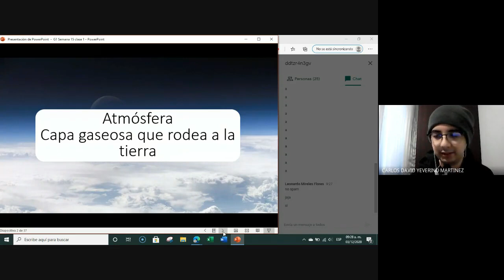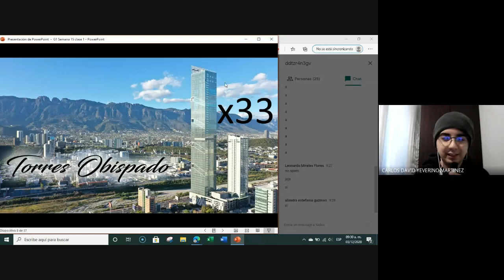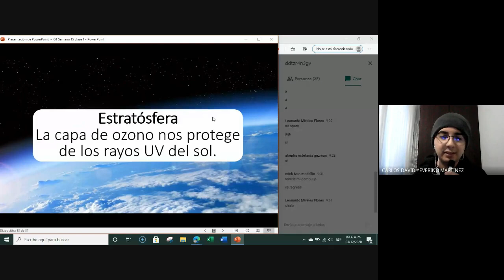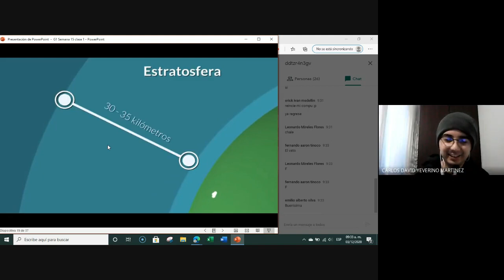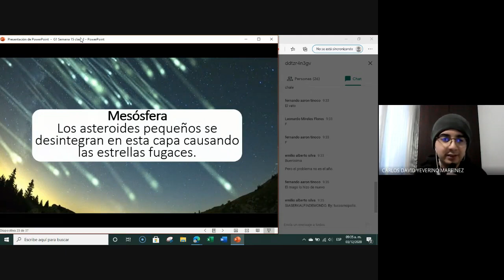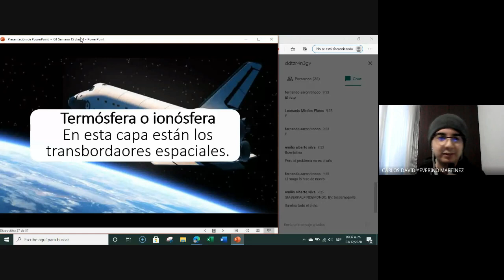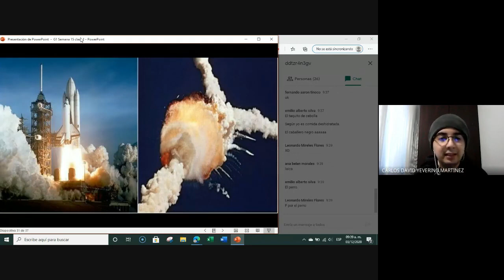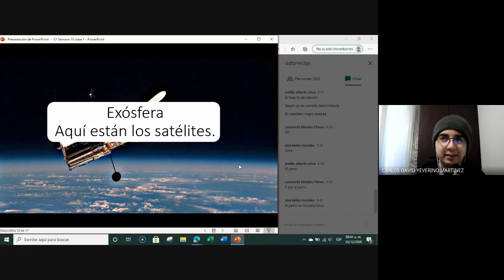Atmósfera | Geografía de primero | Semana 15 clase 1